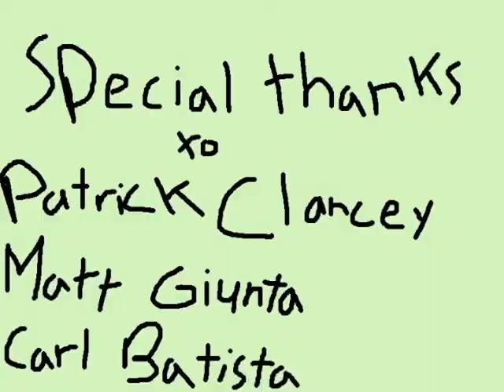The Adventures of Captain Bucket Head Eps. 2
a cartoon of sorts, enjoy